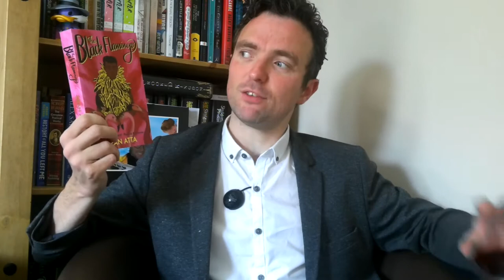Friday Book Chat Episode 18//Book Haul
Morning Faithful Viewer in this wee video I give a quick update on my reading then proceed into a book haul with two book un boxings at the end.
Feel free to pop any comments down below and we can have a wee chat.

Books Mentioned:

A Prayer For Owen Meany by John Irving
The Talented Mister Varg by Alexander McCall Smith
Season Of War by Derek Landy
The Black Flamingo by Dean Atta
More Tales Of The City by Armistead Maupin
Texas Wedding by RJ Scott
Texas Family by RJ Scott
Texas Gift by RJ Scott
Texas Fall by RJ Scott
Texas Christmas by RJ Scott
From Hater To Healer by Andrew Scarborough
Where Rivers Flow by Andrew Scarborough
A Ladder To The Sky by John Boyne
Leonard And Hungry Paul by Ronan Hessian

Feel free to find me on GoodReads and Also
Twitter : @GrahamQuigley (Not specifically Booktube, just me ranting at the world)